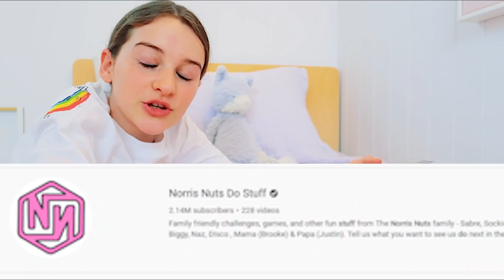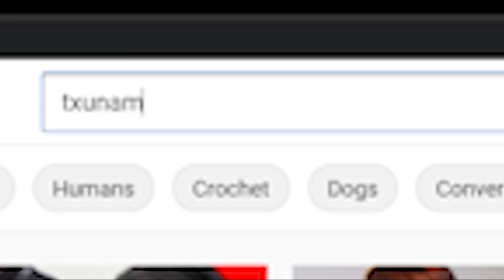WHAT NAZ NORRIS DOES ON HER DAY OFF.... w/The Norris Nuts